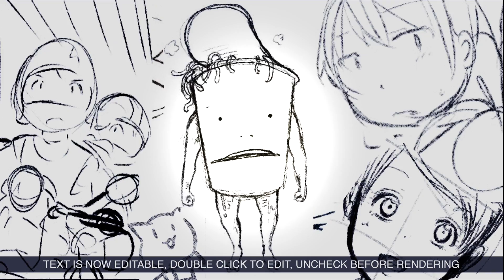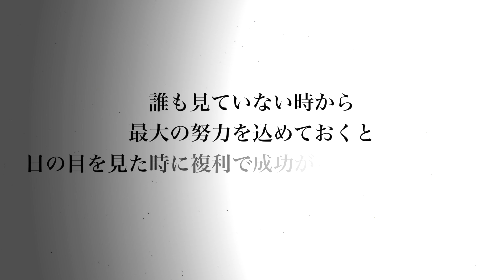【漫画】オタクと一般人がテラスハウスに住んだらどうなるのか？【マンガ動画】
男：『はい、自宅警備員してます。』

脚本：フェルミ研究所@denran1031
イラストレーター：ショーキ@shoki758

〜音楽〜
甘茶の音楽工房